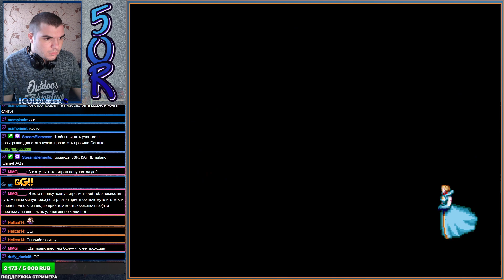[50R] [SMD] [29/50] Castlevania Bloodlines